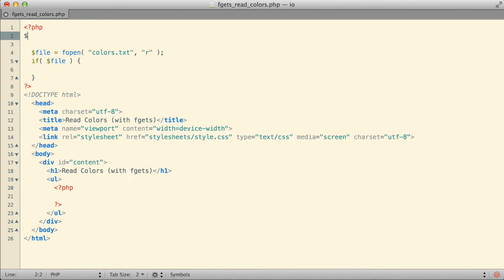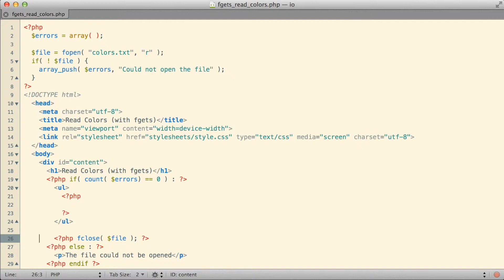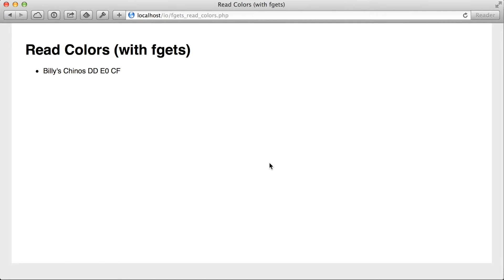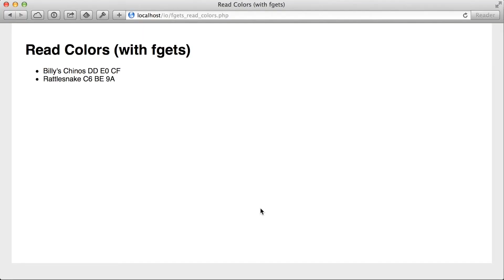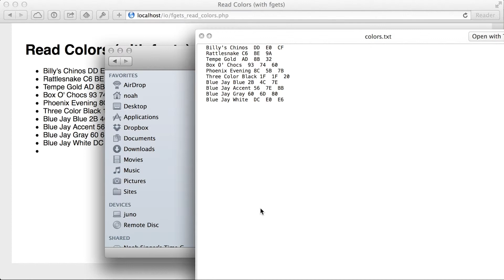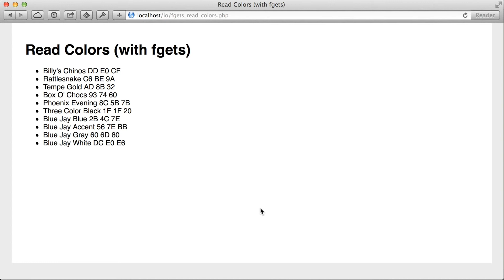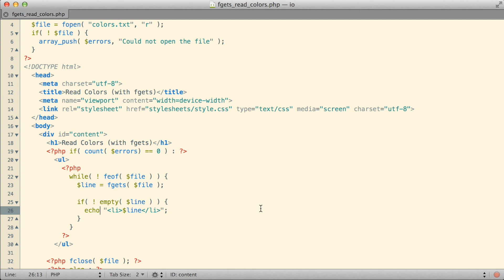PHP20.0 Reading Data from Files with fgets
This video is about reading data from files with the fgets function